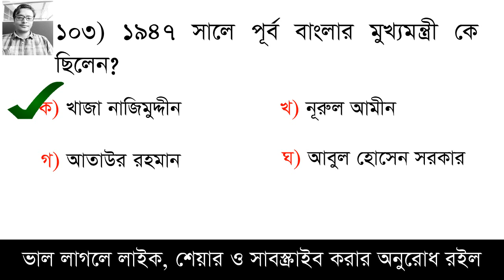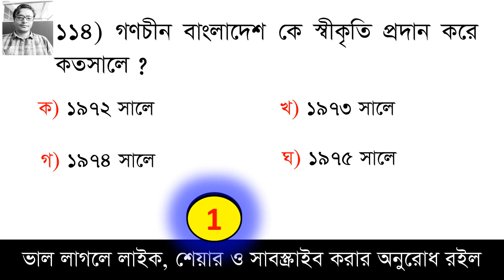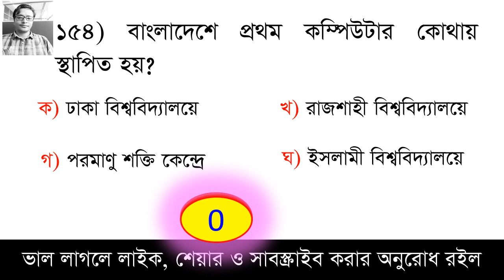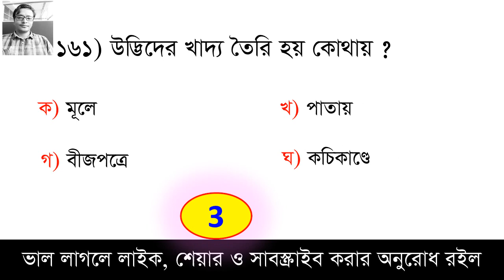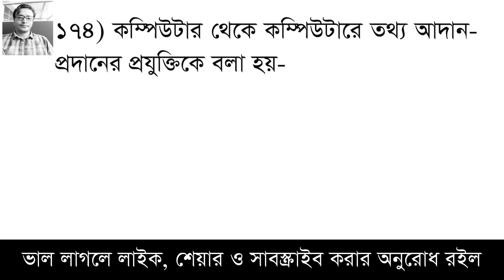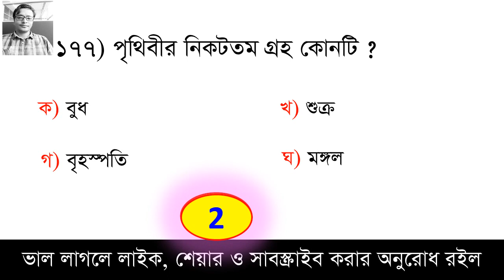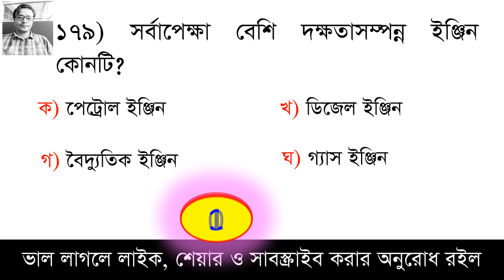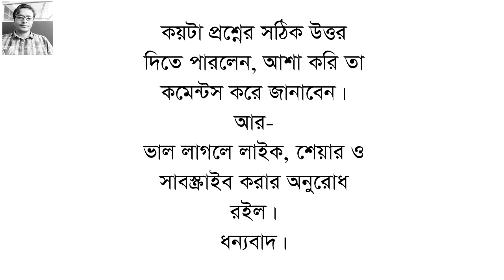স্পেশাল সাজেশন-০৫ || শতভাগ কমন উপযোগী ১৮০টি গুরুত্বপূর্ণ MCQ || প্রাথমিক শিক্ষক নিয়োগ পরীক্ষা-২০২০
১৬তম নিবন্ধন পরীক্ষার (প্রিলিঃ) জন্য  শেষ মহুর্তের প্রস্তুতির জন্য যে সকল শর্ট সাজেশন দেয়া হয়েছিল, ( ১৭তমের কাজে আসবে)  তা হলো-

সকল শর্ট সাজেশন দেখতে লিংক এ ক্লিক করেন।